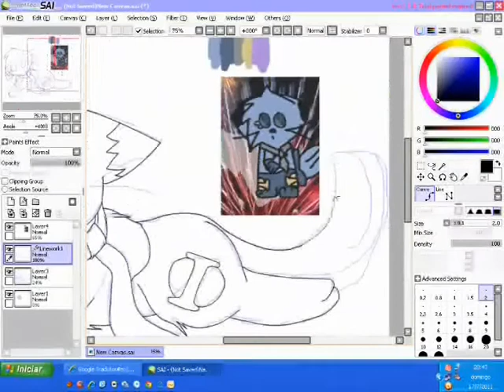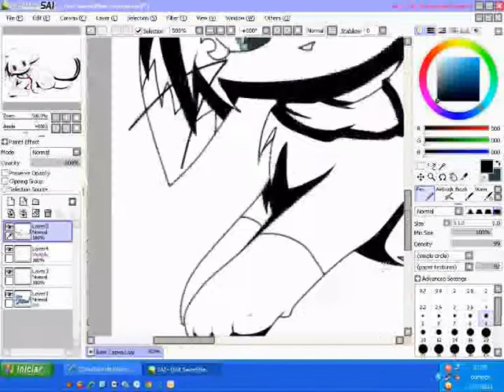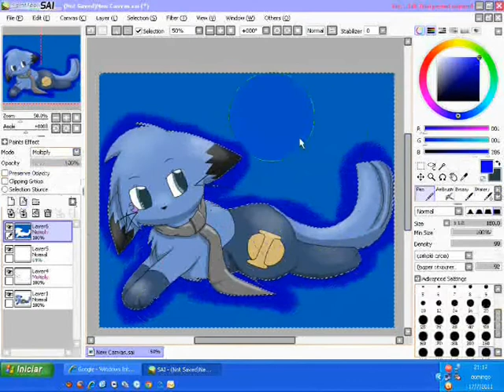Speed Painting ~ Saphyer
Description:
Program (Draw):
Paint Tool SAI
Program (Recording):
Webinaria
Program (Movie):
Windows Movie Maker
Song:
Bye Bye Bye
Singer:
*NSYNC
Person:
Saphyer
Speed Painting: 43